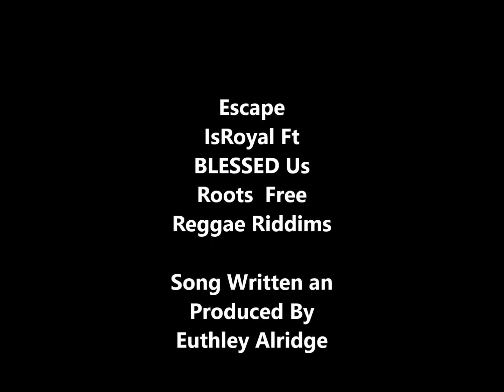Escape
I in I Singing In Spirit and In The Overstanding “WATCH ye therefore, and PAY Always, that ye may be accounted Worthy to ESCAPE All these things that shall Come to Pass, and to stand before the Son of Man.”Luke 21:36 KJV IsRoyal Ft BLESSED Us Roots  Reggae from Free Reggae Riddims JAH BLESS